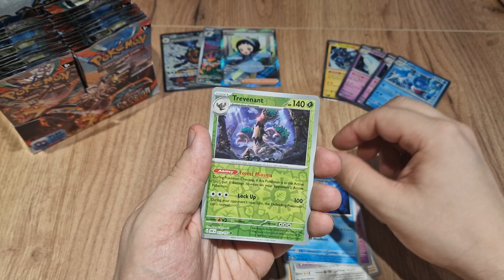Day 7: "Rare Card Quick Look" We did it again! That series is pain and gain! Lets go for Charizard!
Day 7: "Rare Card Quick Look"
We're approaching Card Opening Week! We're doing a quick rundown of our best cards so far, you can see them in the background!

Obsidian Flames TCG
In the case of the Pokemon Obsidian Flames and Japanese Ruler of the Black Flame sets, a unique addition comes in the form of Tera Pokémon ex with types that diverge from their usual classifications. These type-shifted Tera Pokémon ex employ the standard Energy types for executing their attacks, but exhibit distinct Weaknesses and Resistances corresponding to their altered typings.